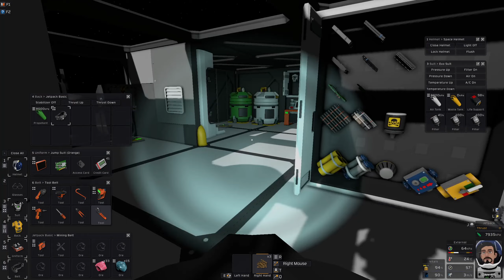Stationeers - S04 - E13 - IC10 pro soláry a upgrade rakety